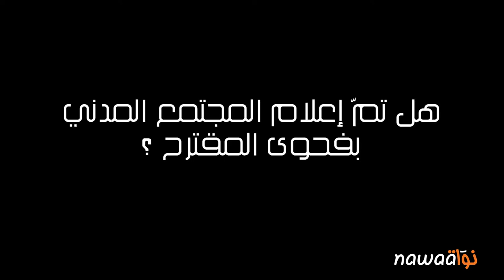منظمات من المجتمع المدني تتجند للدفاع عن دورها الرقابي في البرلمان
ندّد عدد من ممثّلي المنظّمات بمقترح تقدّمت به لمياء مليّح، مساعدة رئيس مجلس نوّاب الشعب، المكلّفة بالعلاقات مع المواطن والمجتمع المدني، رأوا فيه "خطوة نحو تكريس التعتيم على أشغال المجلس ومداولاته"، خلال ندوة صحفية نُظّمت صباح اليوم بالعاصمة. وطالبت الـ 15 جمعيّة ومنظّمة، رئيس المجلس ومختلف الأحزاب السياسيّة باتّخاذ مواقف واضحة ضدّ هذا المقترح. وقد شهدت الندوة مفاجأة تمثّلت في حضور النائبة مليّح، عن حزب نداء تونس، الندوة الصحفيّة وطلبها الكلمة للردّ على ما وصفته بـ"المغالطة والتجنّي".